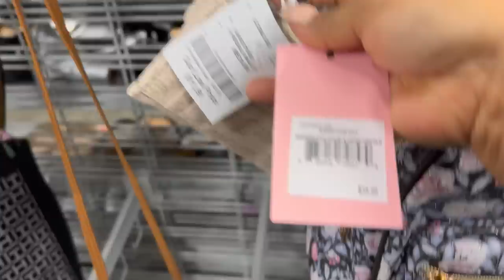❤️LINDO FIN DE SEMANA EN BURLINGTON‼️ ESTAS TIENDAS SON TODA UNA TERAPIA💞